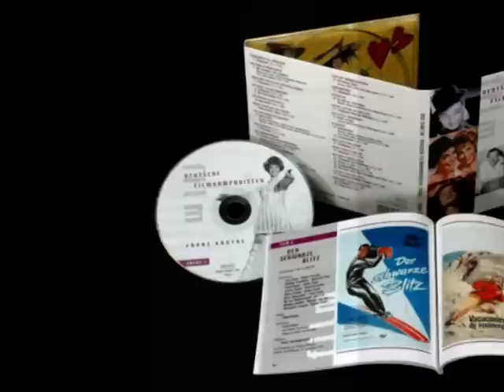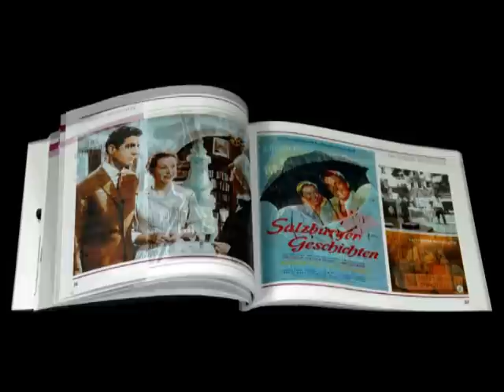FRANZ GROTHE - Deutsche Filmkomponisten Folge 7.mpg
FRANZ GROTHE - Deutsche Filmkomponisten  Folge 7  BCD 16487 AR
1 CD-Digipack mit 88-seitigem Booklet
GENRE Soundtracks
ANZAHL TITEL 29
SPIELDAUER 79:35

FRANZ GROTHE
Eine über dreijährige Produktionszeit war nötig, um Franz Grothe, den König der heiteren Filmmusik, bestmöglich präsentieren
zu können. Gerade von Grothes Musik existierten oft nur noch die Neueinspielungen (Neuaufnahmen) seiner größten Filmerfolge.
Auf dieser CD sind deshalb fast durchweg (und meist sogar erstmals) Grothes Original-Filmmusiken und seine Filmschlager der
50er und 60er Jahre mit den Original-Interpreten zu hören.
Unvergessen sind seine Filmmusiken zu 'Ich denke oft an Piroschka', 'Wir Wunderkinder', 'Das Wirtshaus im Spessart' und zahlreichen
Heinz-Rühmann-Filmen. Kompositionen wie der Mitternachts-Blues aus dem Film 'Immer wenn der Tag beginnt' oder der
Reitermarsch aus 'Helden' wurden zu Instrumental-Hits, und Filmstars wie Johanna von Koczian, Heinz Erhardt, Ruth Leuwerik,
Walter Giller, Liselotte Pulver, Wolfgang Neuss und Wolfgang Müller feierten mit seinen Filmschlagern große Erfolge.
Keine Frage: Franz Grothe gehört zu den produktivsten und vielseitigsten Vertretern der deutschen Film- und Unterhaltungsmusik
des vergangenen Jahrhunderts. Diese CD (mit 88-seitigem Booklet) lässt ihn, seine überaus beliebte Musik und die Filme seiner
Zeit aufs erfreulichste wiederauferstehen.

TITELLISTUNG
FRAUENARZT DR. PRÄTORIUS: Titelmusik • DAS HAUS IN MONTEVIDEO: Wir wandern, wir wandern (Gesang: Curt Goetz, Valérie
von Martens, Kinderchor) (Text: Willy Dehmel) • MUSS MAN SICH GLEICH SCHEIDEN LASSEN?: Titelmusik • ICH DENKE OFT
AN PIROSCHKA: Titelmusik • Das Sternenlied • SALZBURGER GESCHICHTEN: Querschnitt • IMMER WENN DER TAG BEGINNT:
Mitternachts-Blues • DAS WIRTSHAUS IM SPESSART: Querschnitt (Gesang: Rudolf Vogel, Liselotte Pulver, Wolfgang Neuss, Wolfgang
Müller) • DER SCHWARZE BLITZ: Titelmusik • WIR WUNDERKINDER: (Gesang: Wolfgang Neuss, Wolfgang Müller) • DIE
TRAPP-FAMILIE IN AMERIKA: Titelmusik • Wir bauen uns ein Häuschen (Gesang: Ruth Leuwerik, Hans Holt, Josef Meinrad, Kinderchor
Rudolf Lamy) • HELDEN: Reitermarsch • LIEBE AUF KRUMMEN BEINEN: Ein kleiner Hund (Gesang: Walter Giller) • LAMPENFIEBER:
Titelmusik • JACQUELINE: Du bist der erste Mann (Gesang: Johanna von Koczian) • EIN TAG, DER NIE ZU ENDE GEHT:
Titelmusik (Galway-Melodie) • DER LETZTE FUSSGÄNGER: Nicht so eilig (Gesang: Heinz Erhardt) • HELDINNEN: Kutschenlied (Gesang:
Johanna von Koczian, Marianne Koch) • ZWEI UNTER MILLIONEN: Titelthema • MEINE TOCHTER UND ICH: Hausparty •
DAS HAUS IN MONTEVIDEO: Titelmusik und Einleitung • Walzer an Bord • Hausbesichtigung • Die Suche nach dem Testament
und Finale • LISELOTTE VON DER PFALZ: Prinzessin-Palatine-Thema • HERRLICHE ZEITEN IM SPESSART: Titelmusik • Finale